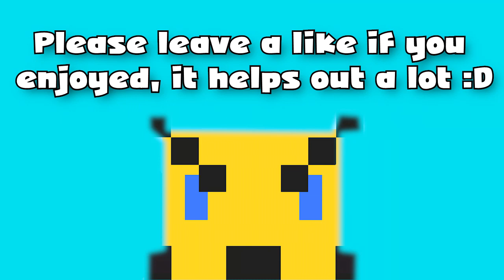Assassin's Creed II with Clash - Part 17 - Eliminating the Conspirators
Old man Giovanni would be so proud.

~ Connections ~